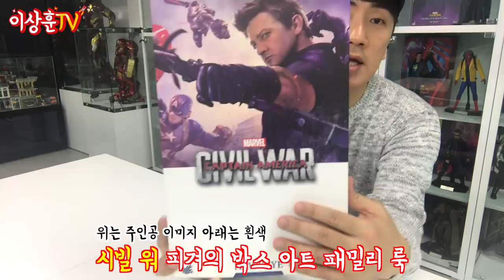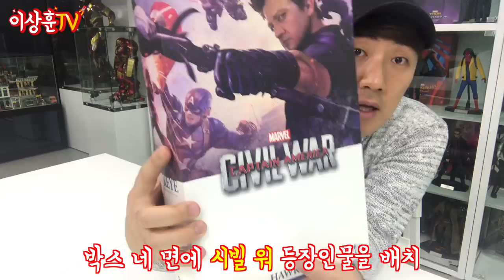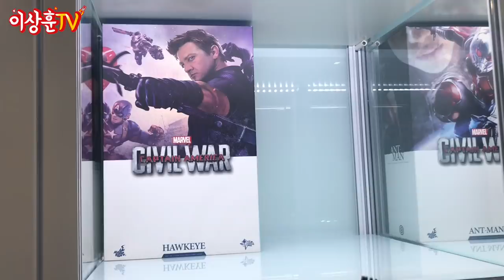[HotToys] 로닌 공개 기념!? 로닌 내한 기념? 호크아이 (시빌워ver.)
ctrl C - ctrl V 역대급 헤드 조형의 핫토이 호크아이 로닌 피규어가
공개되었습니다. 게다가 제레미 레너 형님이 한국방문했구요^^
암튼 이것 저것 기념! 기념! 시빌워 호크 아이입니다. ^^
AOU버전 호크와이와 비교도 해봤습니다~^^ 루즈 부자 클린트!!!

** 본 영상은 영화 캡틴아메리카 시빌워 스포일러를 포함하고 있습니다.